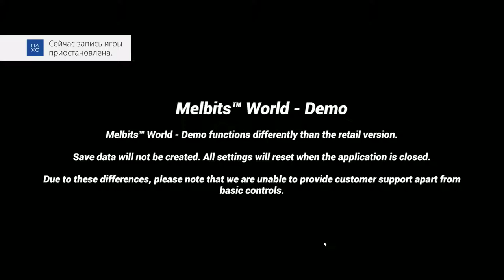[Melbits™ World Demo] [PS4 PRO] [Первый запуск]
Описание
THE CUTEST CHALLENGE

Melbits™ World — это головоломка-платформер, в которой ключ к успеху — это координация и чувство ритма. Вас ждет множество злодейских уровней, которые можно преодолевать с друзьями.

Эта игра создана для того, чтобы играть с друзьями или членами семьи на одной PS4™. Каждому игроку нужно установить приложение Melbits™ World на свое устройство, а затем подключить устройства к той же Wi-Fi сети, к которой подключена консоль PS4™.

Примечание Установите приложение Melbits™ World на устройство с системой iOS или Android™, чтобы начать игру. Лучше всего игра функционирует на устройствах с iOS 9+ или Android 4.4+. Игра совместима не со всеми устройствами (см. Для установки и использования системы PlayStation®4 необходим контроллер DUALSHOCK®4.

Интернет: 2-4 игрока
PAL HD 720p,1080i,1080p

Загрузка осуществляется в соответствии с Условиями обслуживания PlayStation Network, Условиями использования программ и любыми другими применимыми дополнительными документами. Если вы не согласны выполнять условия, не загружайте материалы. Дополнительная информация приведена в Условиях обслуживания.